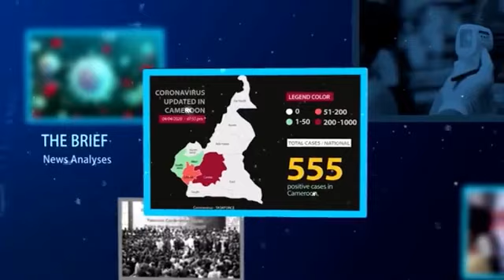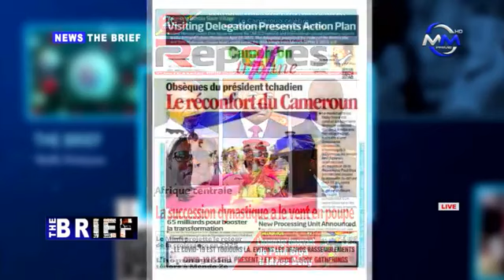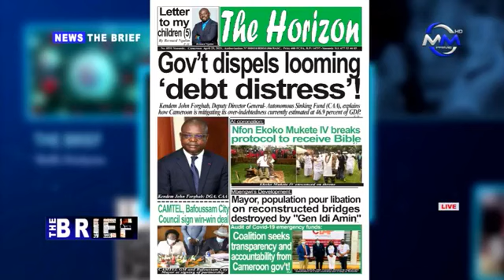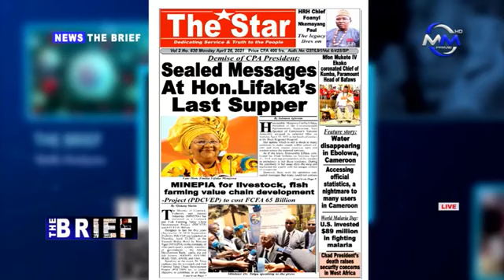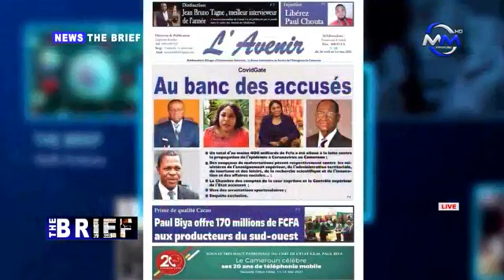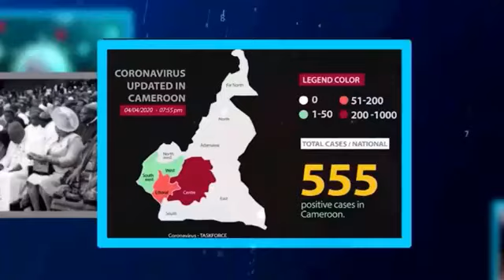WHY CARDINAL TUMI REJECTED BIYA`S ELECAM OFFER